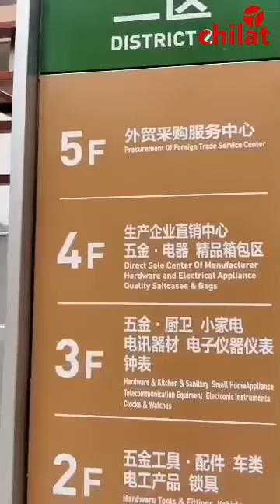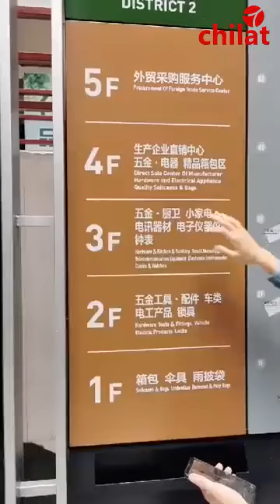Charla en vivo de Facebook de Chilat—2020/10/9